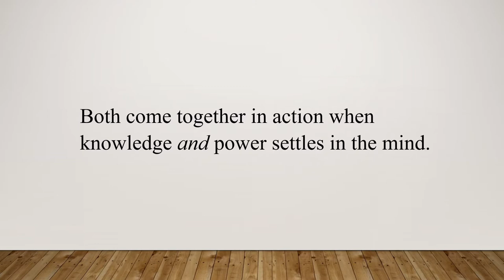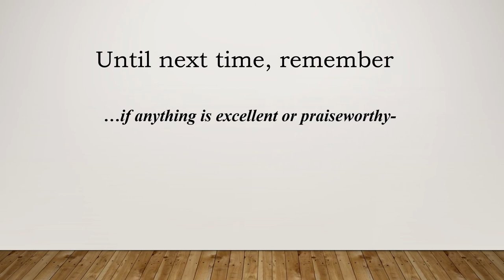THINK ON THESE DAILY THOUGHT No 110 THINK BEFORE YOU ACT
Daily commentary on the Scriptures.